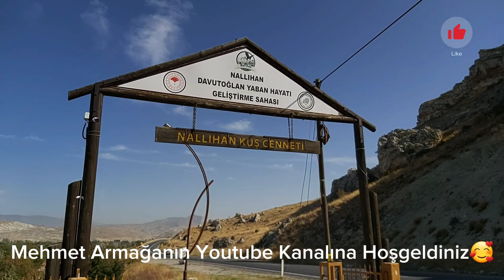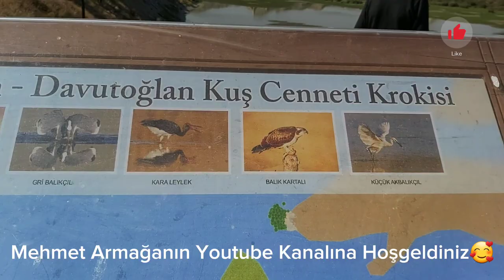Evde Temizlik Zamanı Kış Temizliğinden sonra Osmanköye yolculuk